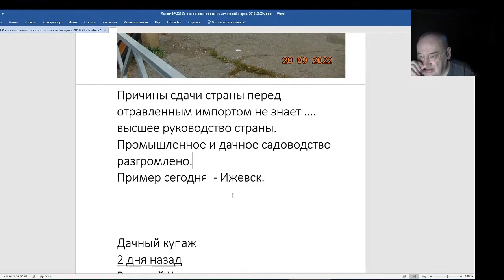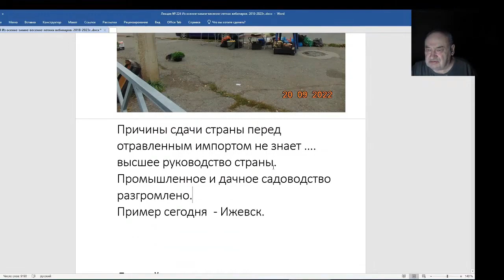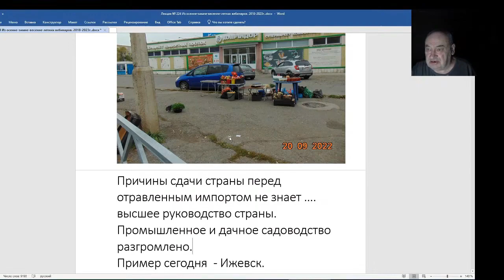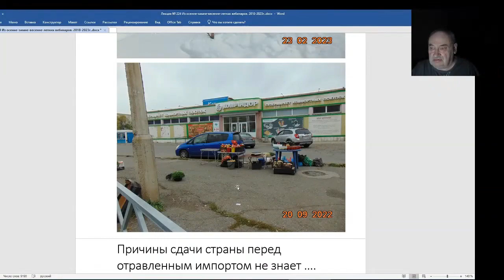Железов Валерий. Вебинар 224. ч. 2. На моих глазах умирало любительское садоводство.